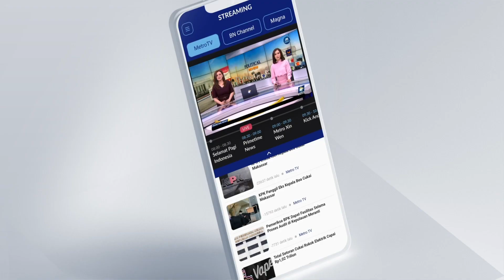Gerindra: PSI Tegak Lurus Jokowi, Insya Allah Dukung Prabowo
MetroTV, Sekjen Gerindra Ahmad Muzani mengatakan kedatangan ketua umumnya Prabowo Subianto ke Kantor DPP PSI untuk mencari dukungan. Muzani mengatakan, Prabowo mengharapkan partai yang disambanginya itu bisa memberikan dukungan di Pilpres 2024.